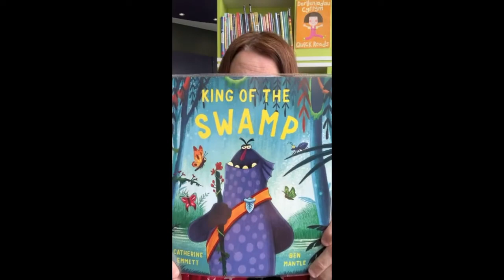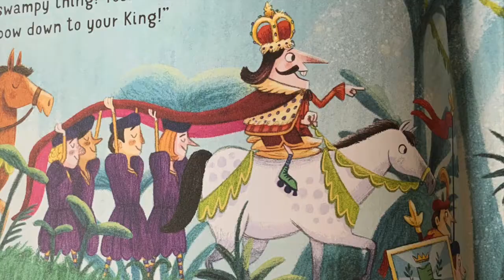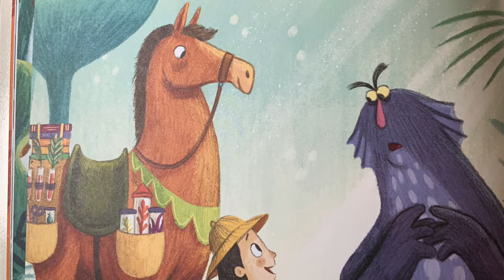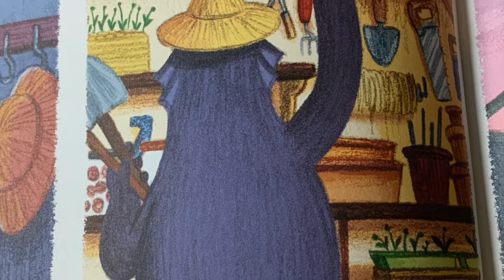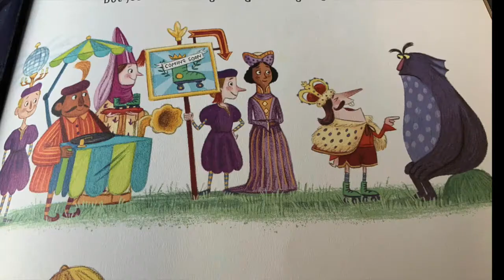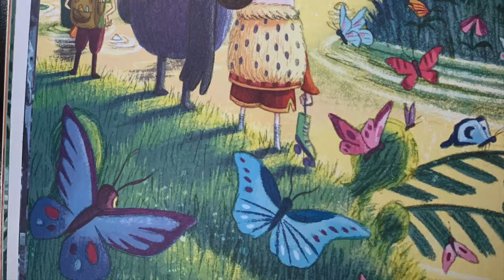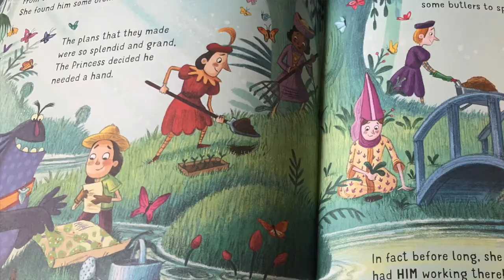English Storytime – King of the Swamp (Ages 2+)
King of the Swamp by Catherine Emmet and illustrated by Ben Mantle, with thanks to Simon and Schuster publishers
Join Sian in McDarkly’s dark stinky swamp. It’s a smelly place but when McDarkly finds it in danger what can he do to save it?

King of the Swamp gan Catherine Emmet, wedi’i ddarlunio gan Ben Mantle, efo diolch i gyhoeddwyr Simon a Schuster
Ymunwch â Sian yng nghors dywyll, drewdod McDarkly. Mae’n le drewllyd, ond pan mae McDarkly yn ei darganfod mewn perygl, beth all o ei wneud i'w achub?